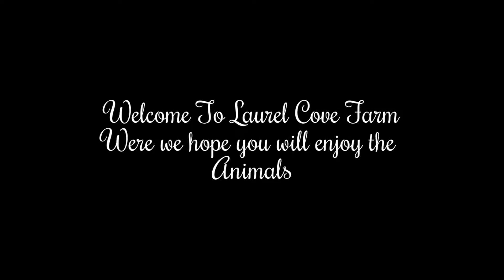Let's talk goats.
A informative video on goats.